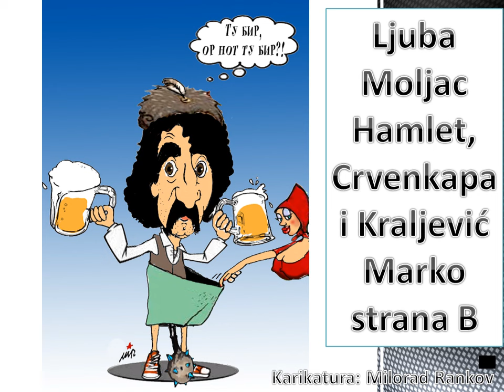Ljuba Moljac - Hamlet, Crvenkapa i Kraljević Marko, strana B, 1984